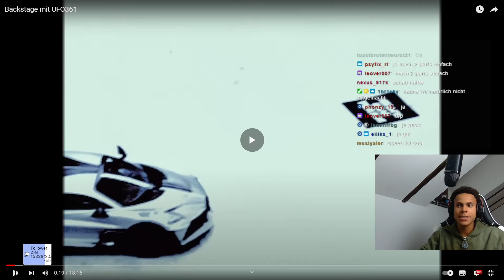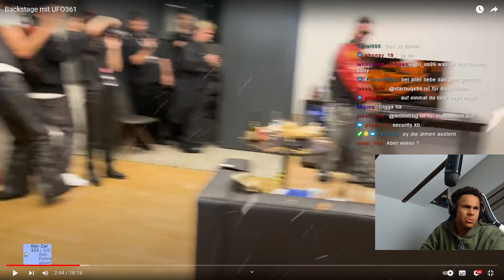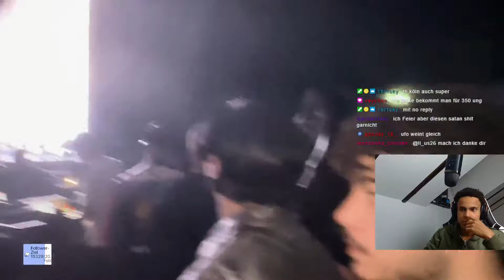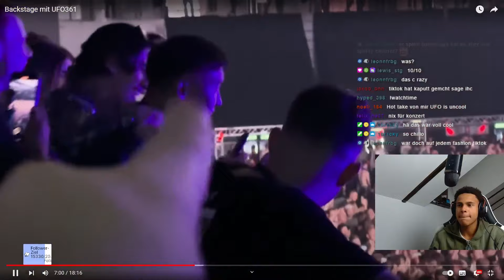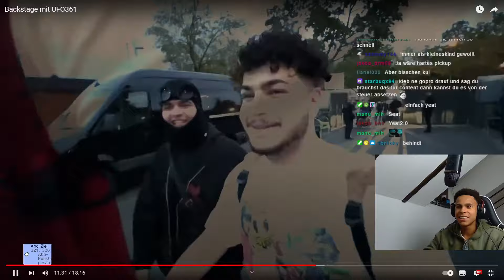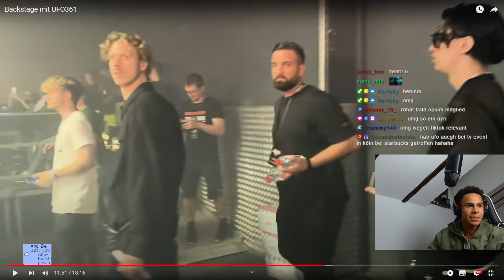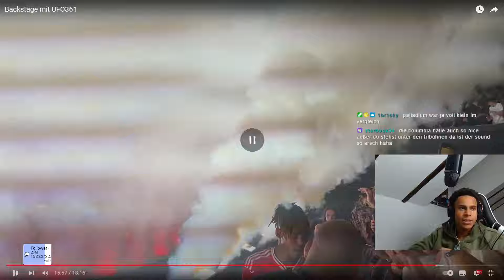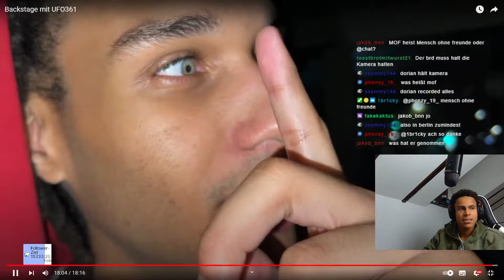BALD AUCH BEI UFO IM BACKSTAGE?! REAKTION AUF ROHAT "Backstage mit UFO361" I Joshiiks